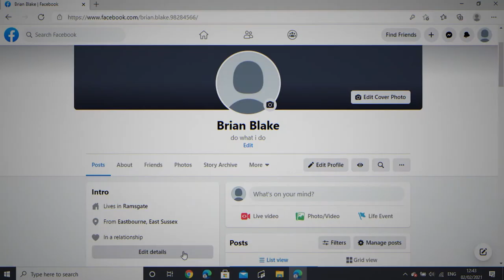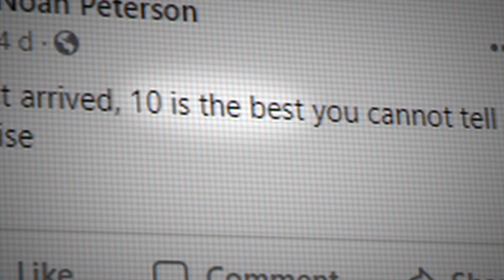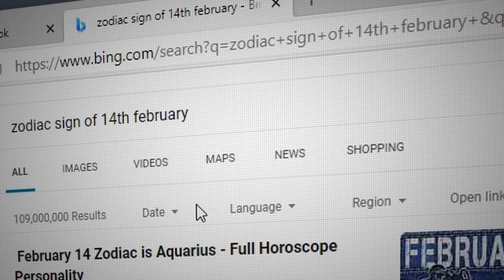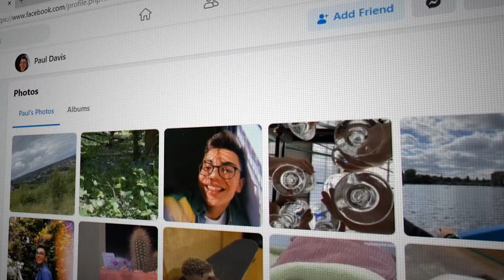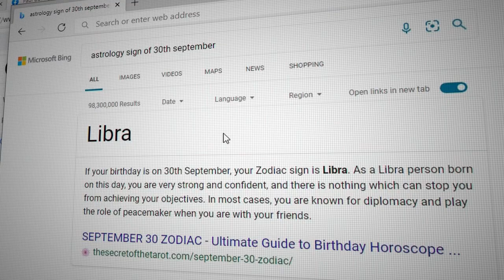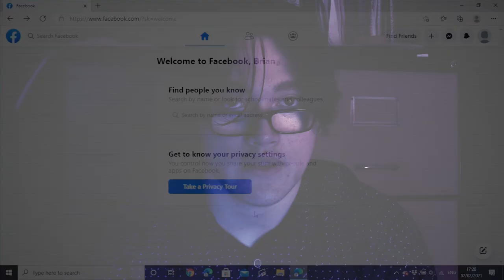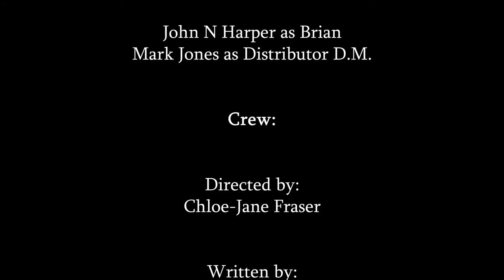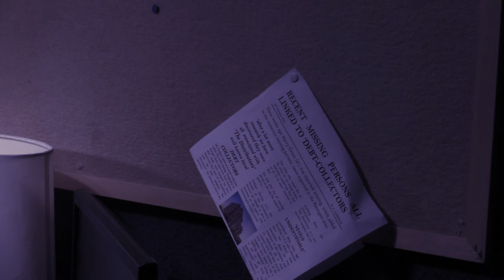Status: Unidentifiable | BFI Short Film (2021)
Hello and welcome back to the Channel. I hope you liked this video :)

THIS WAS ORIGINALLY SCREENED AT AN ONLINE EVENT ON 20TH MARCH 2021

Written By:
Mia Jones and TEAM

Description:
Brian, a skip tracer for hire, begins his new assignment. But when he forms an unhealthy attachment
to his subject, how far will Brian fall into his profession before it reaches obsession?

Cast:
John N. Harper: Brian
Mark Jones: Distributor DM

Producer:
Mia Jones

Director:
Chloe-Jane Frazer

First A.D:
Shannon Donovan

D.O.P
Marcie Hearn

Lighting:
Christopher Cox

Production Design:
Abigail Green

Script Supervisor:
Ishbel Ewing

Sound:
Barney Kelly

Editors:
Mani Payne
Jase Smith

Music
Karl Casey - White Bat Audio - Law Abiding Citizen

Poster Art:
Ishbel Ewing

BFI ACADEMY MENTORS:
Jo Nolan
Jan Dunn
Helene Whitehall
Oliver Parkin
Neil Herd
Tom Ward
Darrienne Price

SCREEN SOUTH SUPPORT:
Barbara Welch
Stephanie Adamou

BFI ACADEMY INTERNS:
Debbie Bello
Georgia Thornton

Executive Produced
Screen South
BFI Academy

Many thanks to:
Gabriella Apicella
Paul Williams
James Blackwell
Marie Kelly
Michelle Thomas

@ Copyright Screen South 2021